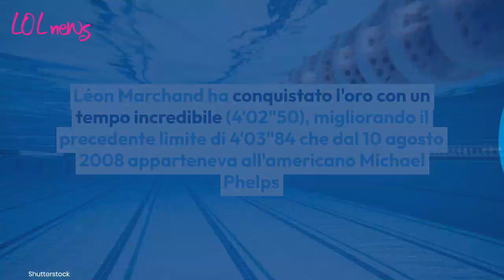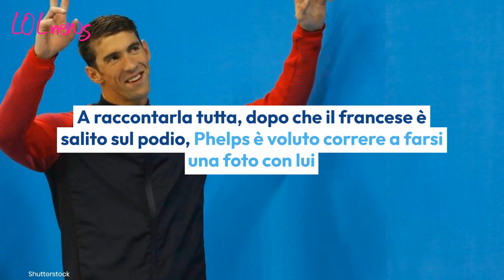Mondiali di nuoto, il gesto inaspettato di Michael Phelps dopo che il record del mondo del francese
Ai Mondiali di Nuoto di Fukuoka, Michael Phelps ha compiuto un gesto inaspettato dopo che Léon Marchand ha stracciato il suo record del mondo.
Photo Credits: Shutterstock; music by Korben MKdB

LEGGI ANCHE: -- Sai perché alcuni nuotatori hanno dei cerchi sulla pelle? Ecco cosa sono quelle macchie